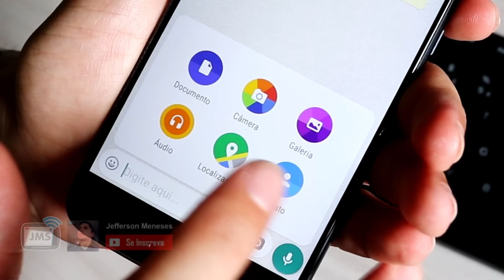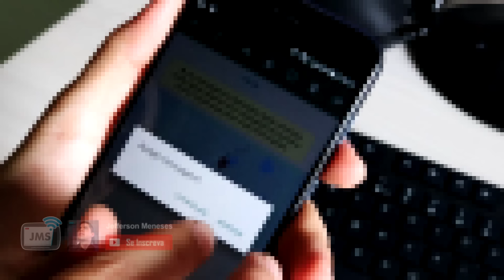Rastrear a Localização dos seus Amigos no WhatsApp em Tempo Real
Entre em nossos grupos de ofertas e descontos Aprenda a rastrear a localização dos seus amigos no WhatsApp em tempo real, de forma simples e fácil. Neste vídeo, você verá

Como usar o recurso de localização em tempo real do WhatsApp
Como compartilhar sua localização com os seus amigos
Como visualizar a localização dos seus amigos
Este vídeo é ideal para quem deseja saber onde os seus amigos estão, seja para se encontrar, para  acompanhar um evento ou para se preocupar com a segurança deles.

☑ Lista de produtos que indico:

★ Smartphones xiaomi